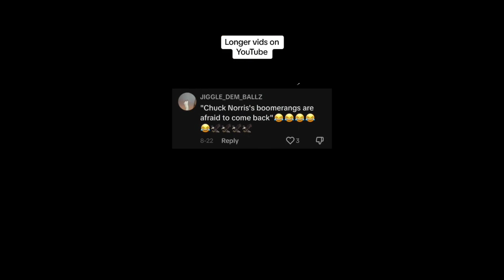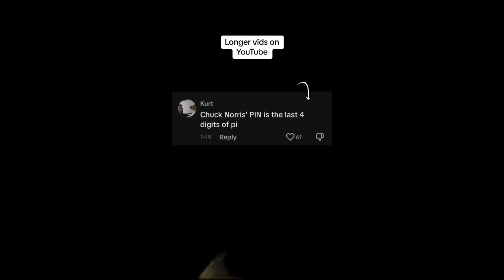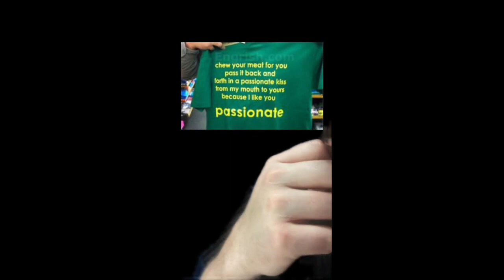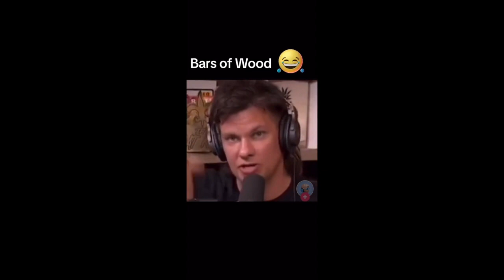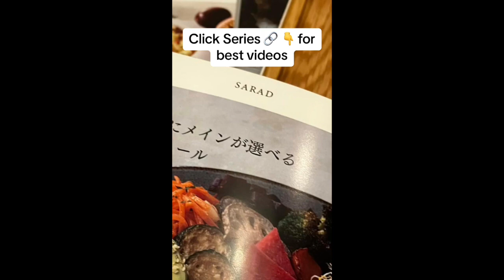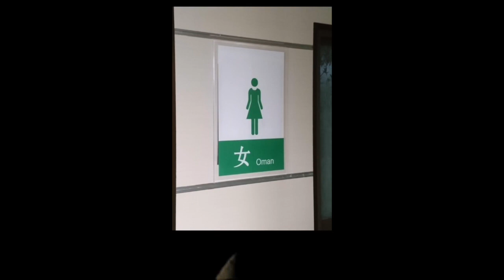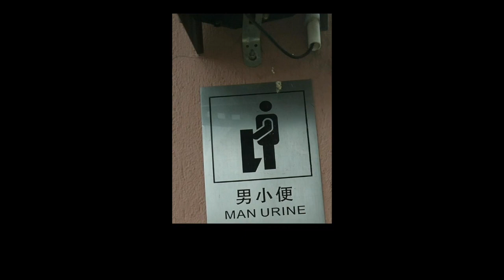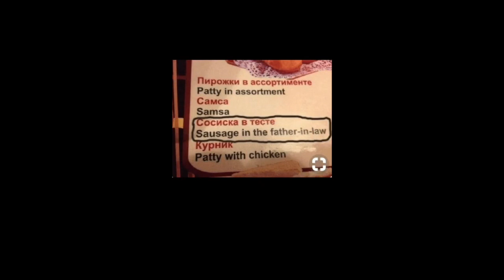Best Funny Memes | Try Not To Laugh | Episode 10